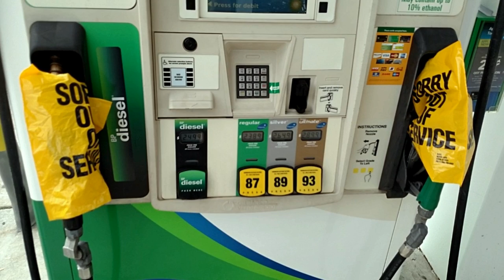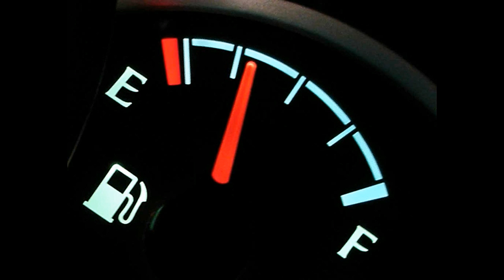Petrol And Diesel Prices To Change Daily From May 1, 2017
It is regular at petrol and diesel costs, in the nation, to vary as indicated by the changing rates in the worldwide market. As of now, the rates are amended each 15 days, in light of the global cost and money conversion scale. Be that as it may, beginning from May 1, 2017, oil and diesel costs will be updated once a day as per global rates. This practice is as of now being followed in most progressive markets.

State-claimed oil organizations like Indian Oil Corp (IOC), Bharat Petroleum Corp Ltd (BPCL) and Hindustan Petroleum Corp Ltd (HPCL) that possess just about 90 for each penny of the retail outlets in India are presenting a pilot from May 1, for every day amendment of oil and diesel costs in five urban areas of India.

This will be actualized first in Puducherry and Vizag in the south, Udaipur in the west, Jamshedpur in the east and Chandigarh in the north. After every one of the suggestions are examined, it is probably going to be connected everywhere throughout the nation.

Both petrol and diesel costs were diminished toward the start of this current month after quite a while. While petroleum costs were cut by Rs 3.77 for every liter, diesel costs were decreased by Rs 2.91 a liter. The usage of element valuing will help maintain a strategic distance from a sudden change in costs, which is regular at this point. With element valuing the costs will in all probability increment or diminishing by few paise every day.

Other privately owned businesses like Reliance Industries and Essar Oil are likewise anticipated that would actualize dynamic estimating later on.